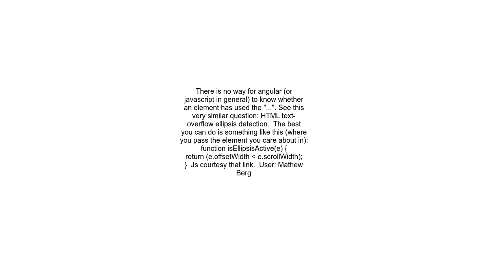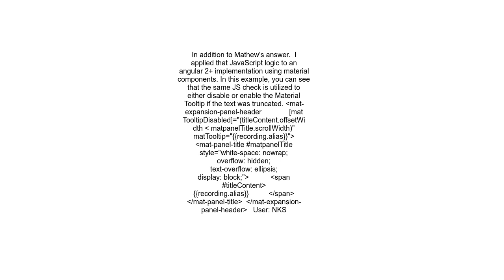How to detect if the text is overflowtext overflow ellipsis in angular controller